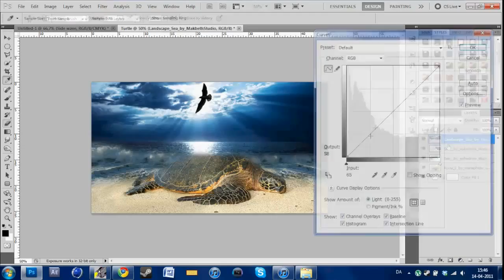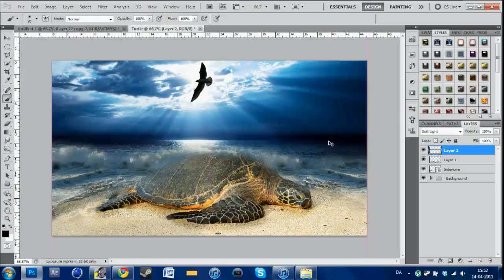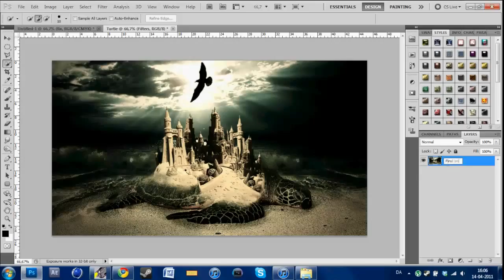Speed Art - Turtle Sandcastle - ChrisenMedia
An amazing speed art by one of our members.